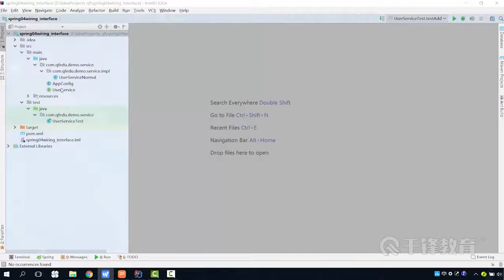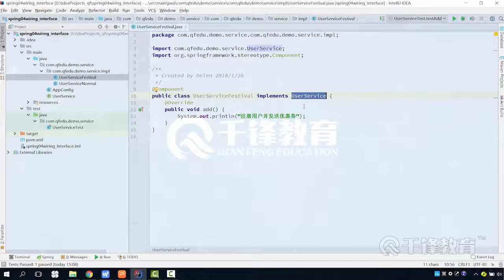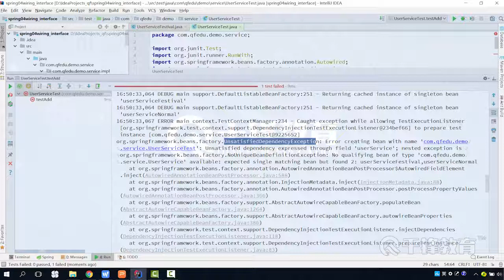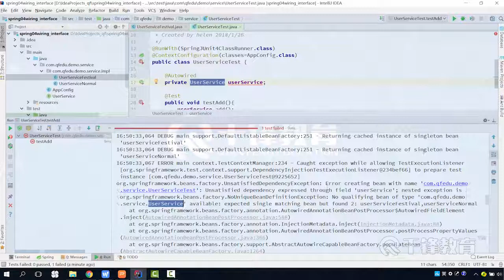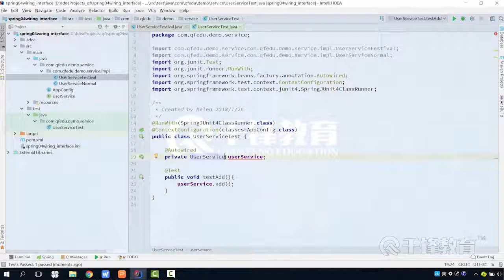千锋Java教程：17 自动装配的歧义性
【千锋Java】2天学会spring框架教程（61集）